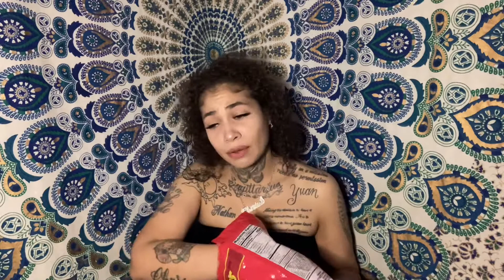Story time;How I quit my job at McDonald's.